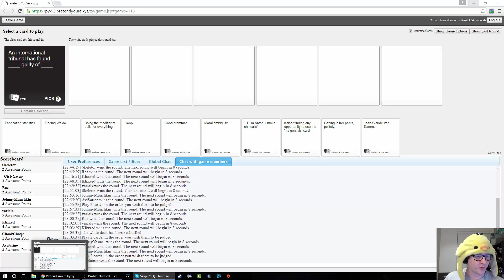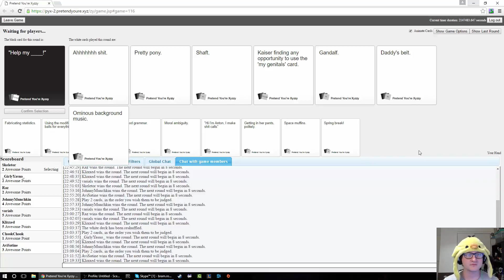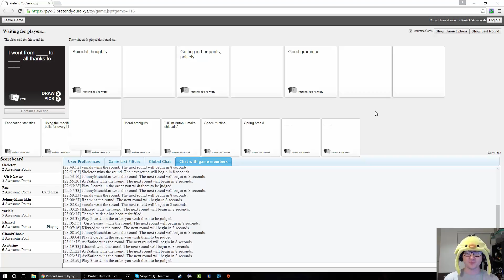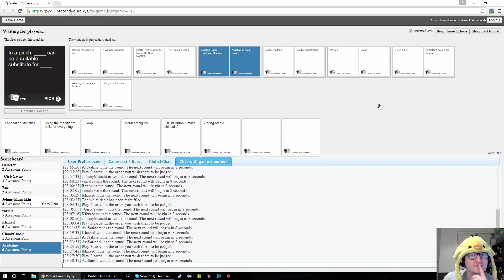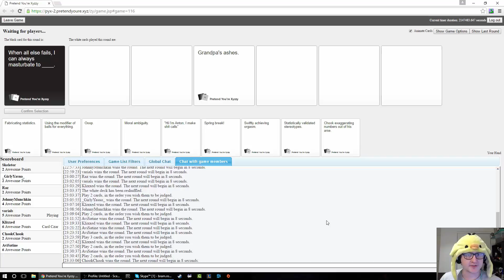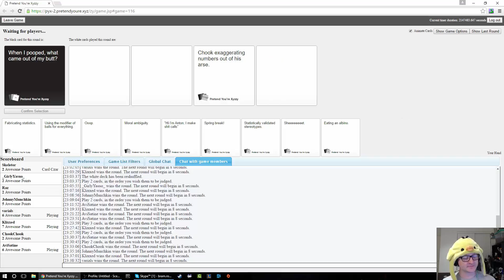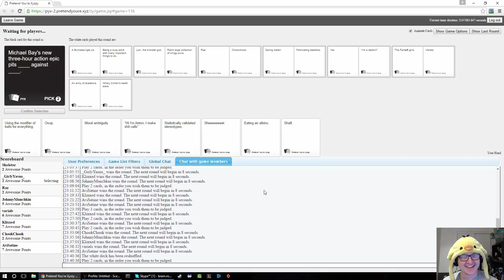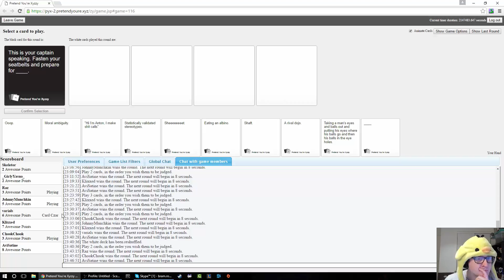Cards Against Humanity Chook Edition ep 2